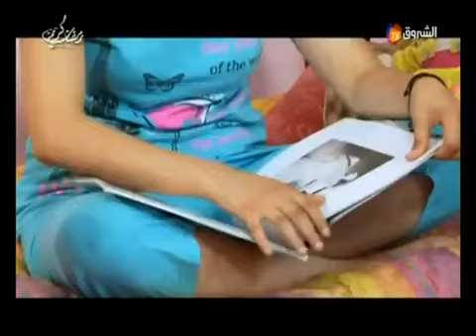‪El Zhar Makach épisode 8 LA GONFLETTE ADEL A&A SWEEZY‬‏ YouTube